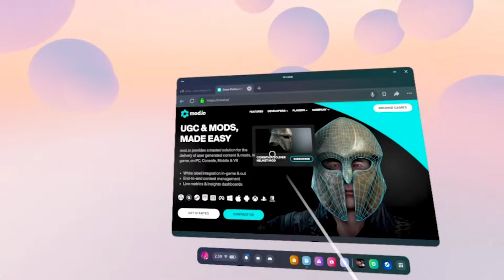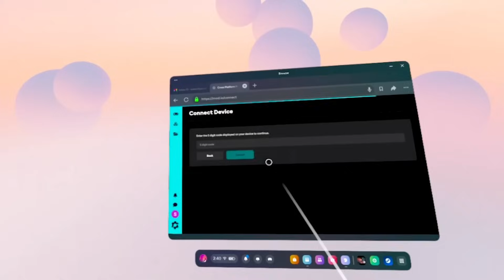How to Get MODS in Bonelab. [FULL TUTORIAL]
YO IF YOU'RE READING THIS ON THE RESULTS PAGE PLEASE CLICK ON THIS VIDEO I PROMISE IT'S WORTH IT :D

This is a description of the video that I can fill with keywords to boost my SEO. In this video I am playing BoneLab, a VR game that is available on the oculus quest 3, meta quest pro as well as most pcvr headsets. This was a very insane update filled with funny moments compilation. In BoneLab I am using the Patch 4 so it's kind of like danno cal drawing riggy. You can download mods by following the mod tutorials on how to install mods for BoneLab on mod.io so you can download mods on quest 3 headset.

0:00 Intro
0:26 Creating a mod.io account
1:04 Linking mod.io account to Bonelab
1:30 Installing Mods